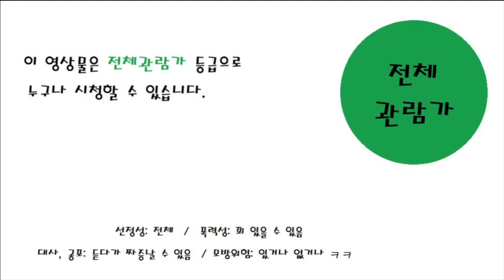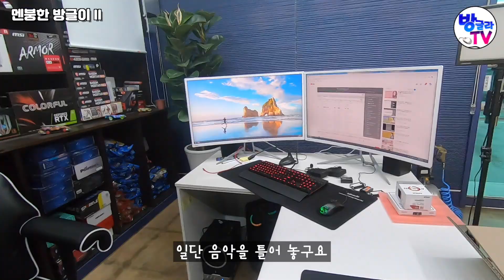드디어 저희의 본업 영상 올라갑니다. PC조립10대... ㅋㅋㅋ